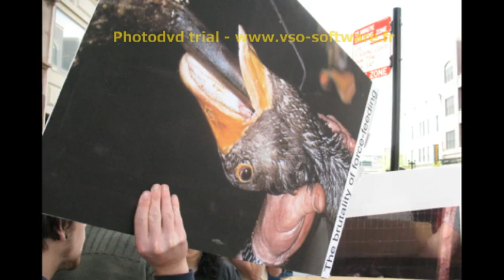A demonstration against foie gras.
In May 2008 the foie gras ban has been gone in Chicago. The innocent birds suffer from force- feeding and die in pain.

The picture were taken on the demonstration organized by Mercy for Animals and
Animal Defense League.